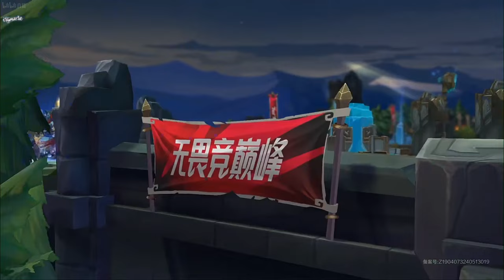LGD v WE game 2 | LPL Summer 2024 English Cast | Nymaera & Intialise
Voices of Initialise & Nymaera!